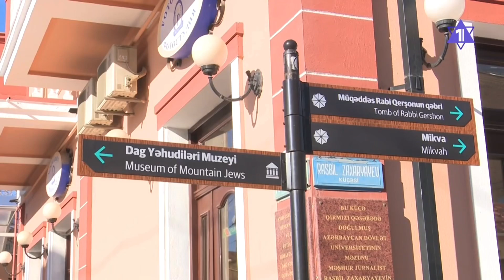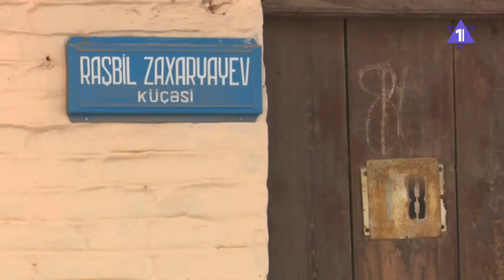Блогеры из США и Европы посетили Красную Слободу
Красная Слобода – это Кавказский Иерусалим, где на протяжении нескольких столетий компактно проживают преимущественно горские евреи. Сегодня сюда приезжают блогеры и журналисты со всего мира.